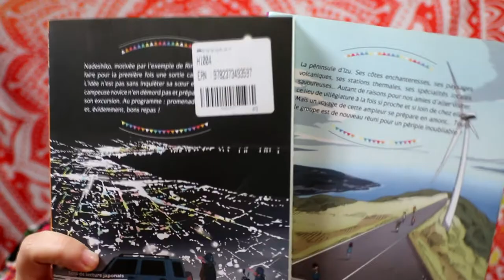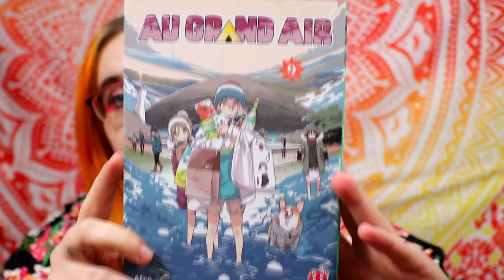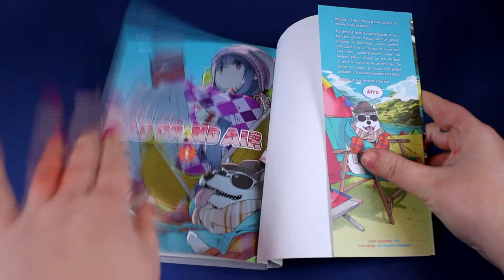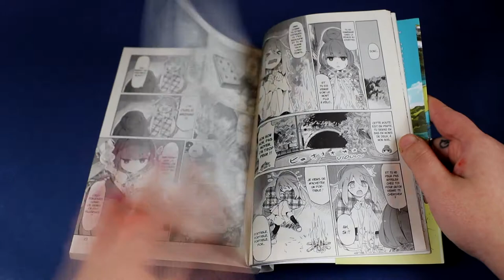[Bilan Lecture] au grand air (éditions nobi-nobi)